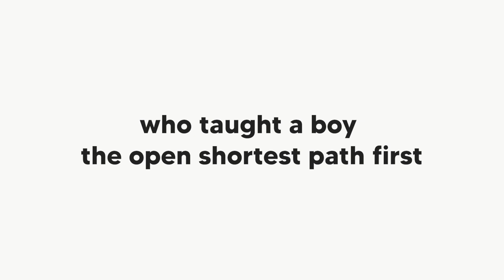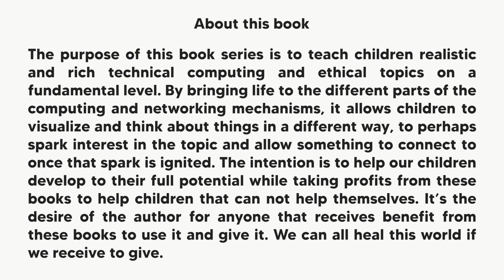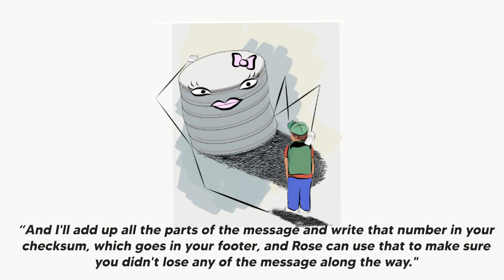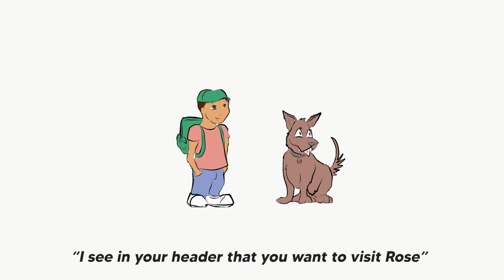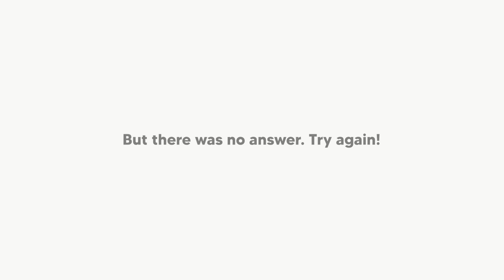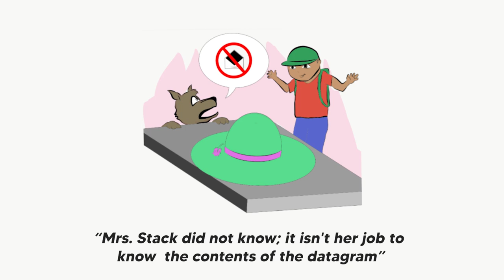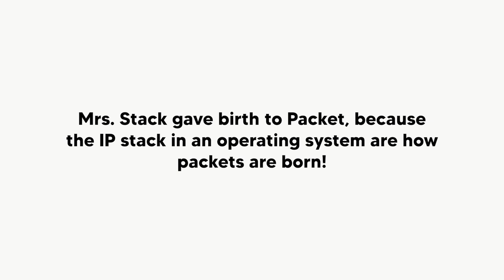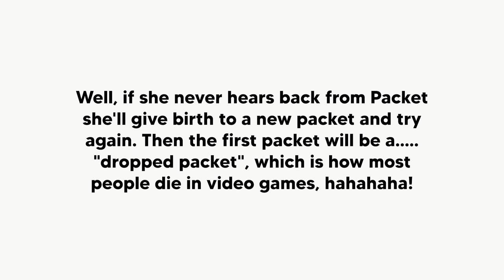Packet and Arp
- Packet and Arp travel the Internet to deliver a datagram and discover magic along the way! Packet and Arp want to teach children about how the internet works.